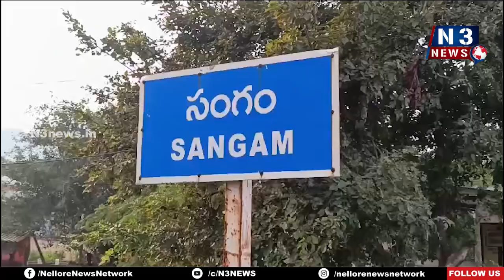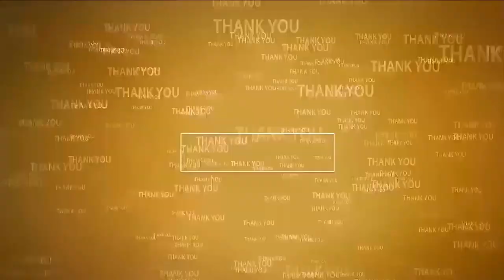మ‌ళ్లీ సీఎం జ‌గ‌నే | Why AP Needs Jagan | Sangam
- సంగంలో ఆంధ్రప్రదేశ్ కి జగనే ఎందుకు కావాలి కార్య‌క్ర‌మం